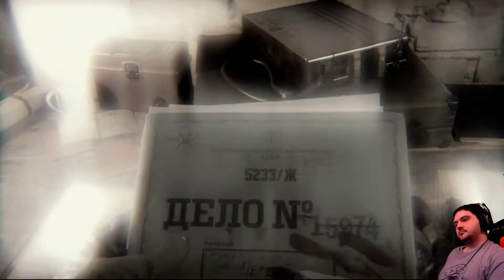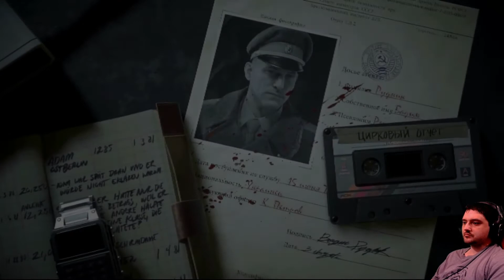Call Of Duty Black Ops Cold War- The End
Thank you for stopping by I hope to see you again and please feel free to swing by my Twitch streams. always looking to just hang out and chat.